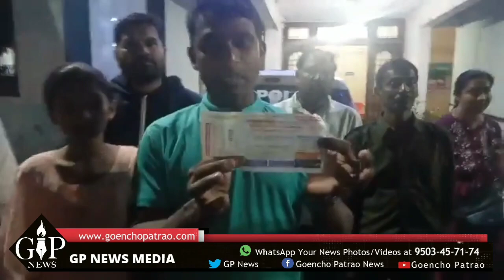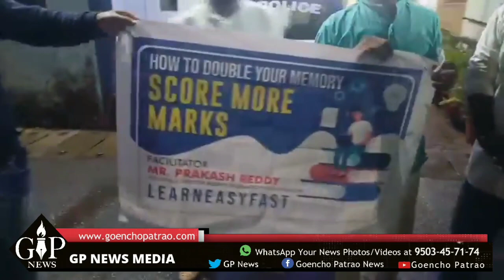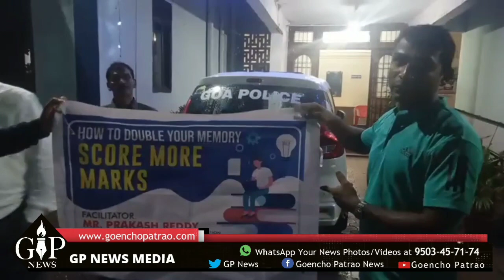Goans be alert from frodulent seminars.